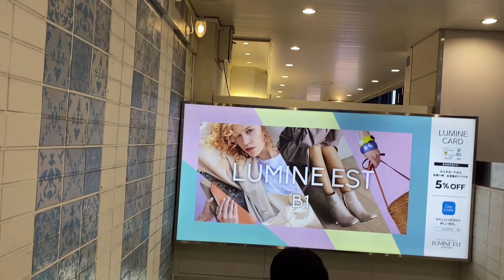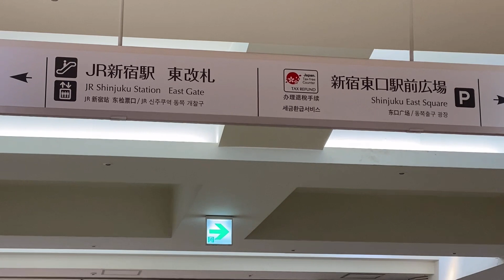NIGHT WALK AT SHINJUKU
ITS SO GOOD TO WALK AT NIGHT IN SHINJUKU THE SURROUNDINGS COOL AND SAFE
YOU CAN SEE MANY RESTAURANT,SHOPPING MALL AND A LOT OF PEOPLES
THE AREA ITS NEAR ONLY IN TRAIN STATION AND A LOTS OF  INTERESTING PLACE IN SHINJUKU